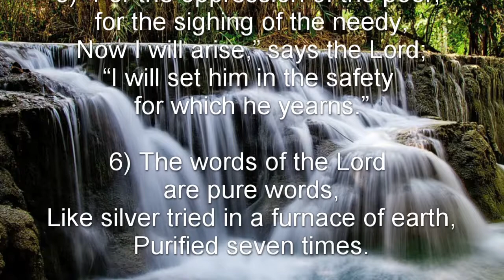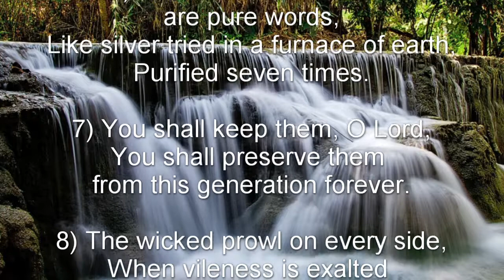Psalm 12 (NKJV) - Man’s Treachery and God’s Constancy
Man’s Treachery and God’s Constancy

To the Chief Musician. On an eight-stringed harp. A Psalm of David.